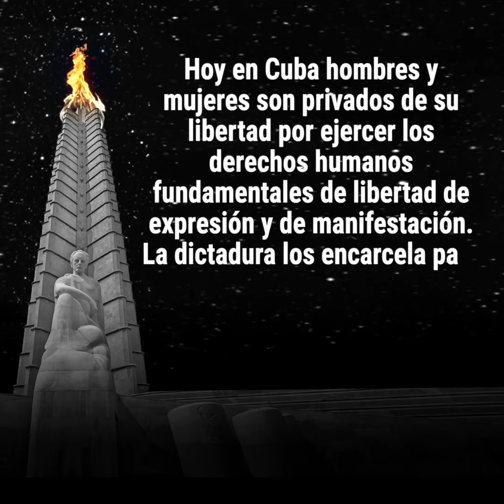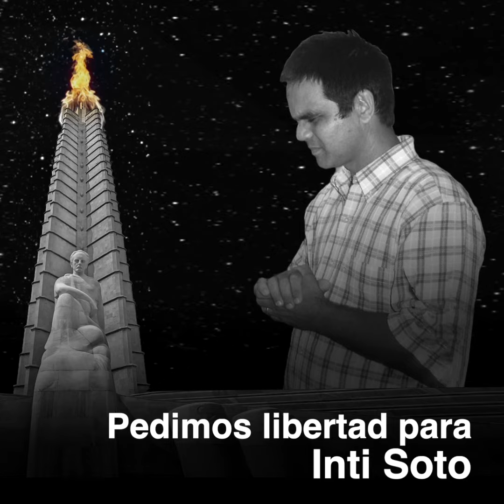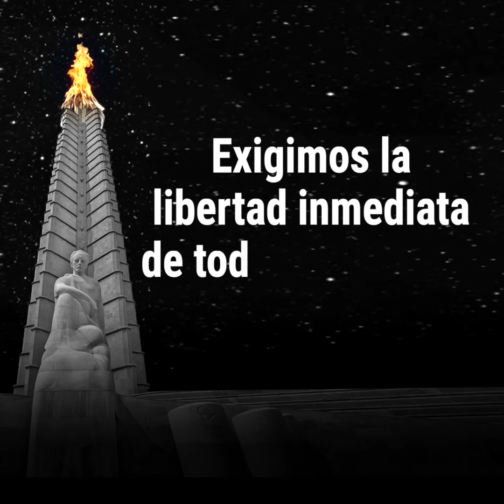No dejaremos que se apague la llama de la libertad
Hoy en Cuba hombres y mujeres son privados de su libertad por ejercer los derechos humanos fundamentales de libertad de expresión y de manifestación. La dictadura los encarcela para infundir pánico y evitar que su ejemplo se replique en medio de la crisis.